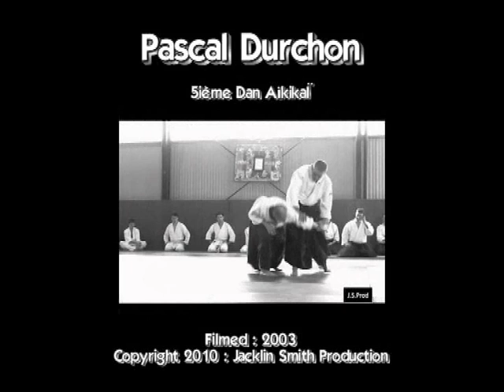Aikido : Me Pascal Durchon Bukiwasa 02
Me Pascal Durchon, produced in 2003, Sokumen-iriminage